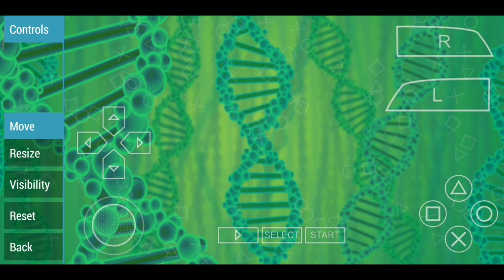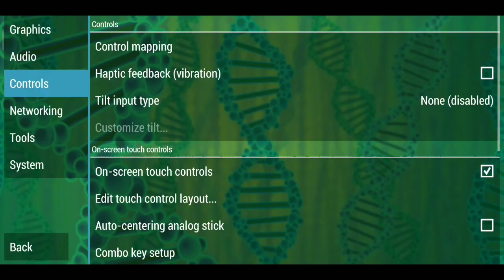ben 10 cartoon in hindi | fight with drone,joking point,ben 10 game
And play games with me,

Hello dosto is youtube channel joking point mai aapko joking video,funny video,gaming video,roasting video etc. Bahut kuch milaga to please is channel ko subscibe kare.

My older videos